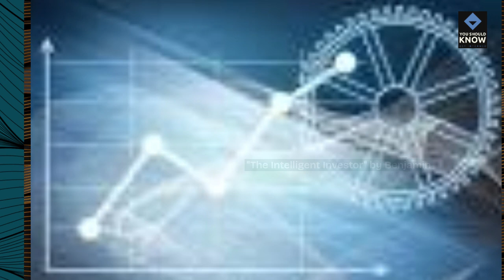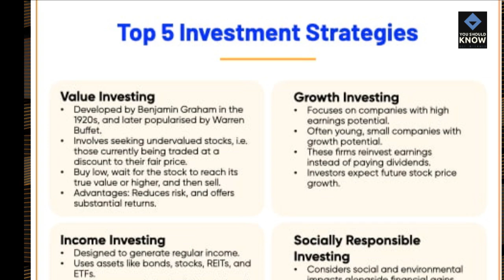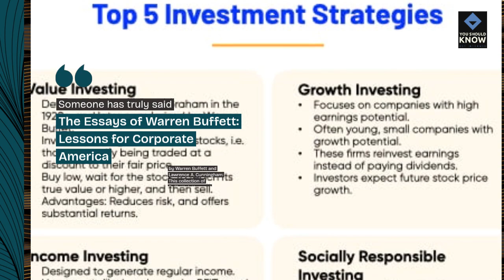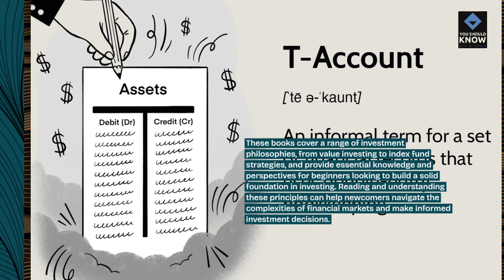Top 10 Books on Investing That Beginners Should Read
Explore essential books on investing that beginners should read to build a solid foundation in financial markets. From stock investing to personal finance, these books offer valuable insights and strategies.